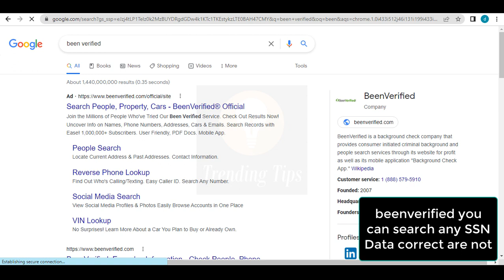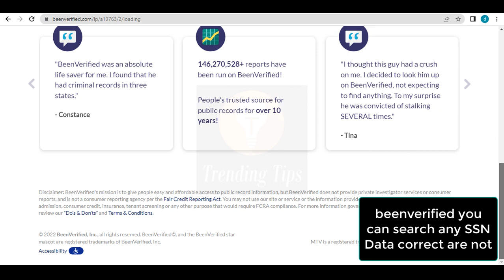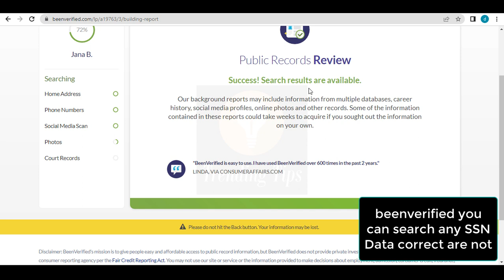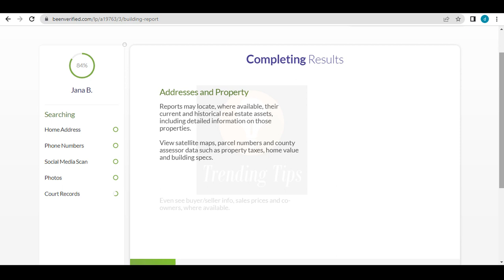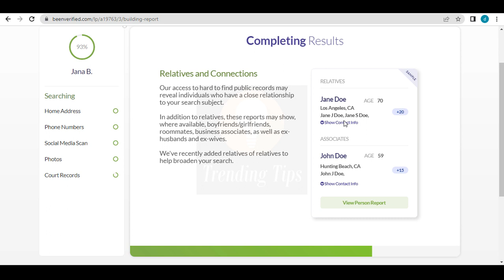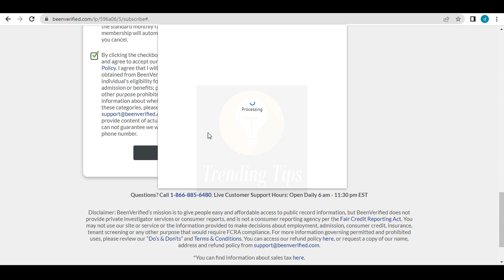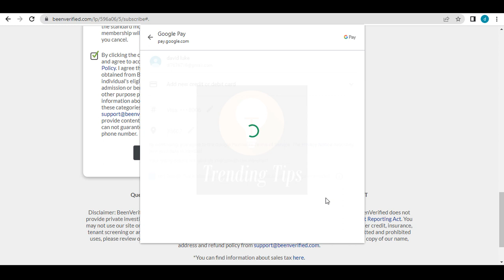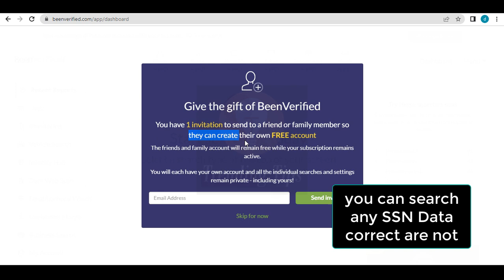How To Create BeenVerified Account By 1$ | 7 Day Trial